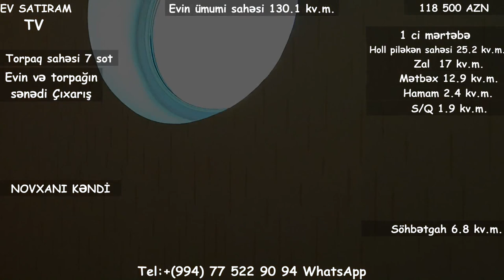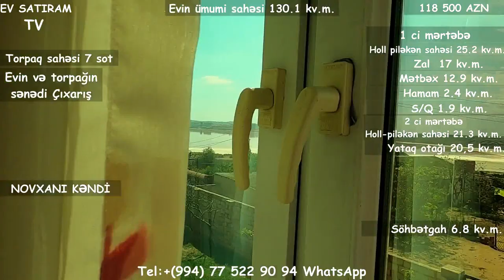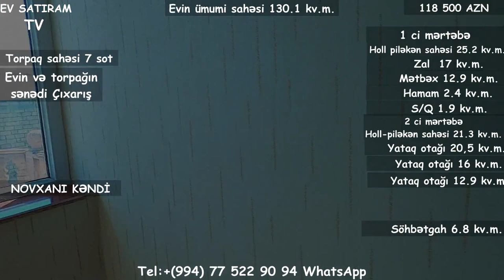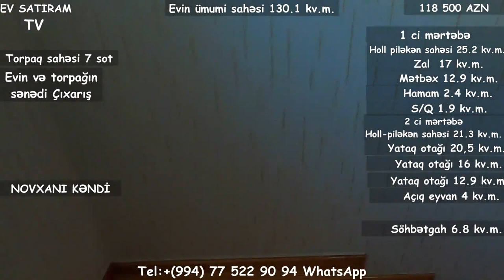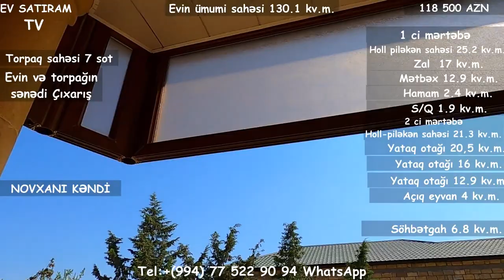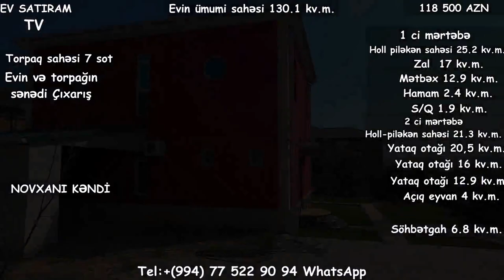NOVXANİDA 7 SOTDA EV TECİLİ SATİLİR/Недвижимость в Баку /bina az/tap az/ ev elanlari 2020